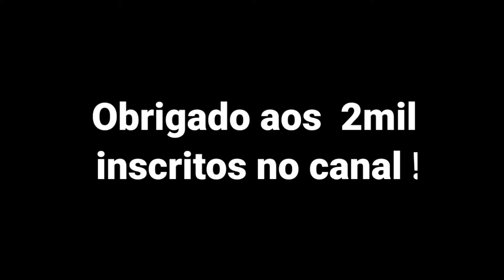Como Capturar o Gible e Evoluir Para Garchomp no Pokemon Diamond e Pearl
Nintendo New 3DS

Pokemon y

Pokemon Moon

Pokemon Sun

Pokémon Ultra Sun

Pokémon Ultra Moon

Nintendo Switch

Pokémon Scarlet

Pokémon Violet 🛑 Adquira action figures e pelúcias do seu Pokémon favorito